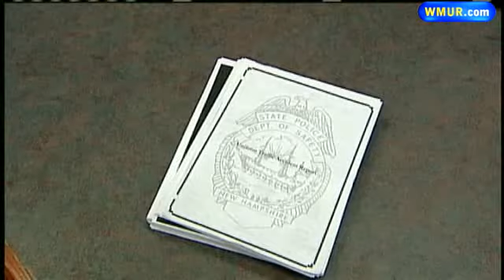Investigation Confirms Trooper At Fault In Crash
A 224-page state police report released Monday confirmed that a state trooper was driving too fast for conditions before his cruiser crashed into a tractor-trailer in Brentwood in December.